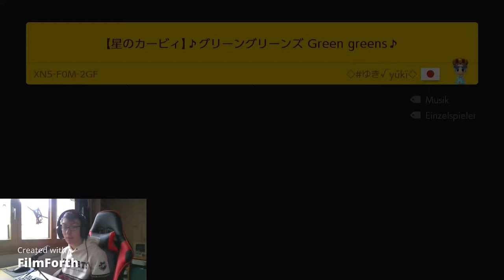Mario Maker 2 Level machen extrem Spass | Super Mario Maker 2 Online Level #1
Super Mario Maker 2 gibt es seit knapp 3 Jahren. Und ich habe mich gefragt, was für Level es gibt und ob Level noch erstellt werden. Viel Spass mit dem Video euer Cametendo